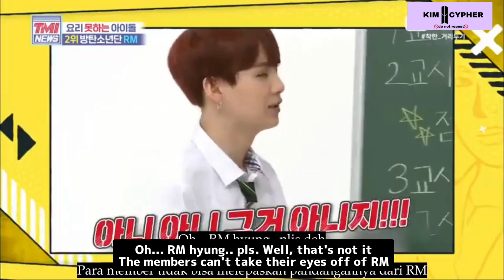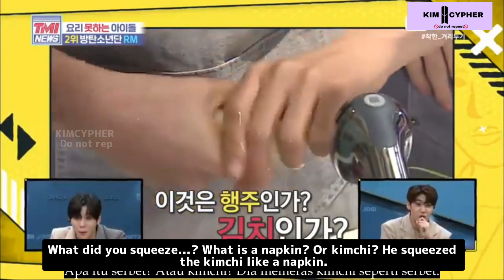[ENG SUB] TMI NEWS EP.43 Idols With Poor Cooking Skills Rank 2nd BTS - RM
🌱FOR MORE UNSEEN TRANSLATIONS DON'T FORGET TO CHECK THIS PLAYLIST FOR YOUR CONVENIENCE 🍂

‼️NOTE‼️:- I AM NOT FLUENT IN THE LANGUAGE AS IT'S MY THIRD LANGUAGE SO PLEASE EXCUSE ME FOR ANY GRAMMATICAL MISTAKE
▪︎ I HOPE MY ENGLISH TRANSLATIONS ARE HELPFUL ENOUGH AND CONVEY THEIR MESSAGE🥺
▪︎HOPE TO SEE YOU AGAIN IN THE FUTURE AND LOVE YOU STAY SAFE THANK YOU SO MUCH FOR READING TILL THIS DOWN...😇🙃
IT WILL MOTIVATE A LOT🤗🙏

BORAHAE 💜
~KIM CYPHER